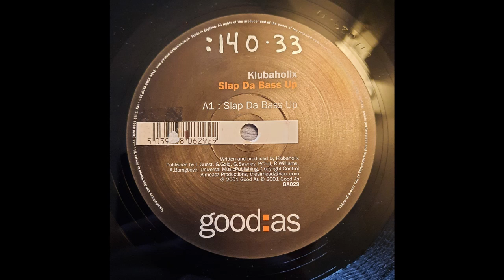Klubaholix - Slap Da Bass Up